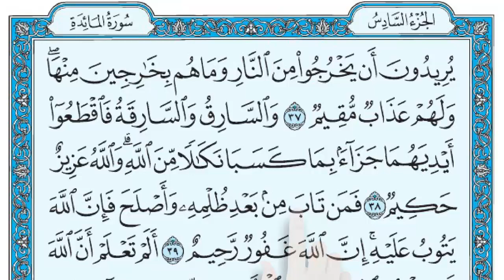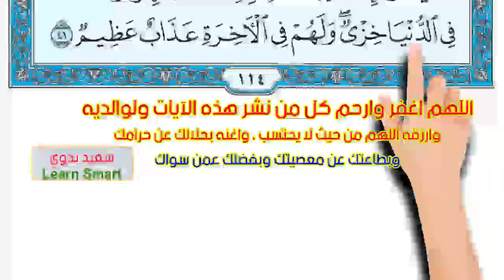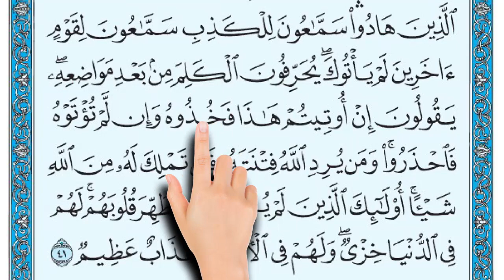سورة المائدة صفحة 114 : كيف تحفظ القرآن الكريم بسهولة ويسر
) يُرِيدُونَ أَنْ يَخْرُجُوا مِنَ النَّارِ وَمَا هُمْ بِخَارِجِينَ مِنْهَا وَلَهُمْ عَذَابٌ مُقِيمٌ (37) وَالسَّارِقُ وَالسَّارِقَةُ فَاقْطَعُوا أَيْدِيَهُمَا جَزَاءً بِمَا كَسَبَا نَكَالًا مِنَ اللَّهِ وَاللَّهُ عَزِيزٌ حَكِيمٌ (38) فَمَنْ تَابَ مِنْ بَعْدِ ظُلْمِهِ وَأَصْلَحَ فَإِنَّ اللَّهَ يَتُوبُ عَلَيْهِ إِنَّ اللَّهَ غَفُورٌ رَحِيمٌ (39) أَلَمْ تَعْلَمْ أَنَّ اللَّهَ لَهُ مُلْكُ السَّمَاوَاتِ وَالْأَرْضِ يُعَذِّبُ مَنْ يَشَاءُ وَيَغْفِرُ لِمَنْ يَشَاءُ وَاللَّهُ عَلَى كُلِّ شَيْءٍ قَدِيرٌ (40) يَا أَيُّهَا الرَّسُولُ لَا يَحْزُنْكَ الَّذِينَ يُسَارِعُونَ فِي الْكُفْرِ مِنَ الَّذِينَ قَالُوا آَمَنَّا بِأَفْوَاهِهِمْ وَلَمْ تُؤْمِنْ قُلُوبُهُمْ وَمِنَ الَّذِينَ هَادُوا سَمَّاعُونَ لِلْكَذِبِ سَمَّاعُونَ لِقَوْمٍ آَخَرِينَ لَمْ يَأْتُوكَ يُحَرِّفُونَ الْكَلِمَ مِنْ بَعْدِ مَوَاضِعِهِ يَقُولُونَ إِنْ أُوتِيتُمْ هَذَا فَخُذُوهُ وَإِنْ لَمْ تُؤْتَوْهُ فَاحْذَرُوا وَمَنْ يُرِدِ اللَّهُ فِتْنَتَهُ فَلَنْ تَمْلِكَ لَهُ مِنَ اللَّهِ شَيْئًا أُولَئِكَ الَّذِينَ لَمْ يُرِدِ اللَّهُ أَنْ يُطَهِّرَ قُلُوبَهُمْ لَهُمْ فِي الدُّنْيَا خِزْيٌ وَلَهُمْ فِي الْآَخِرَةِ عَذَابٌ عَظِيمٌ